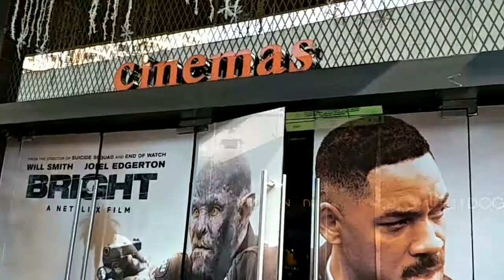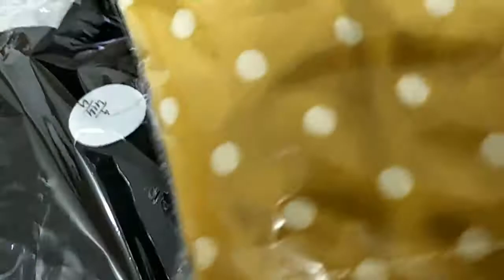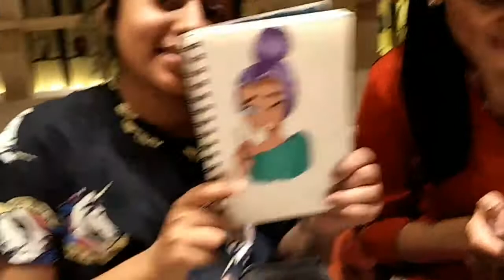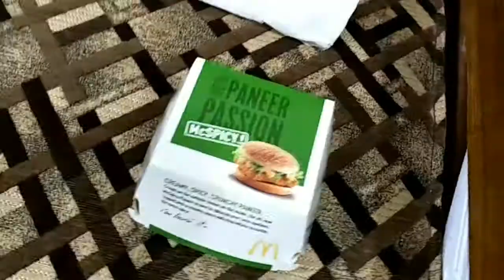A New Year in Mumbai (India Dubai Trip: Day 24, 25 & 26)